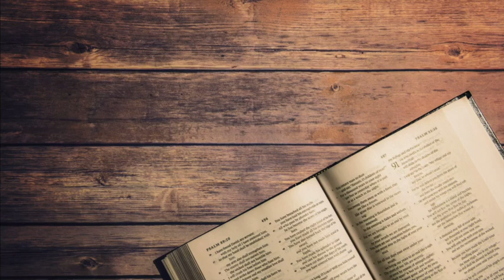OmeliaDellaDomenica - III Domenica di Avvento Anno "C"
Commento al Vangelo - a cura di don Marco Scandelli